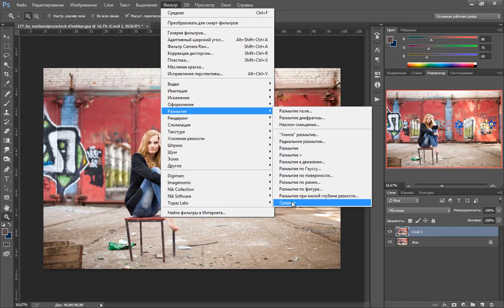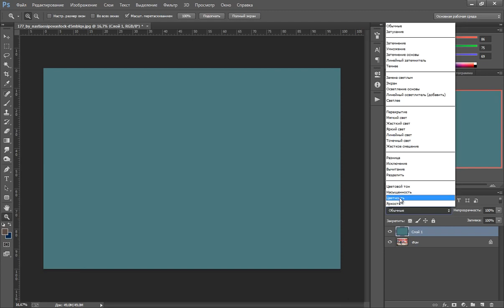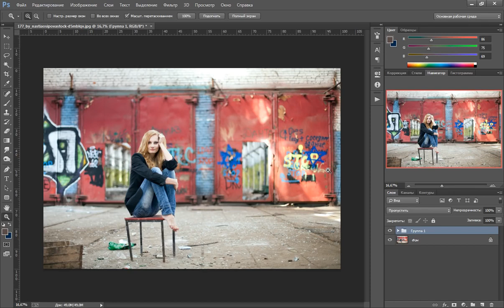Photoshop Баланс Белого в фотошопе